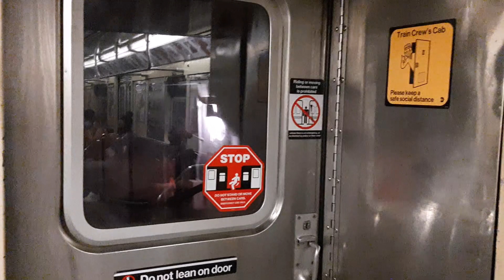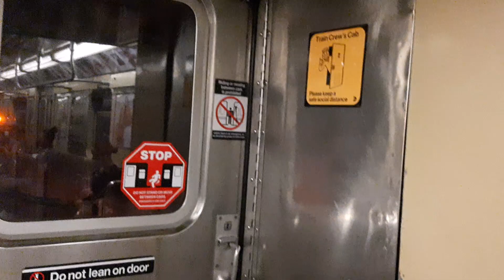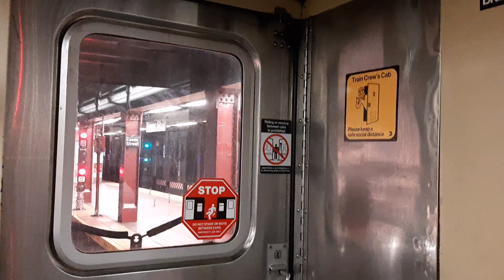MTA NYC Subway: R32 (J) train ride from Bowery Street to Marcy Avenue